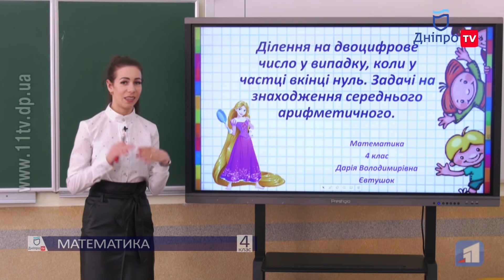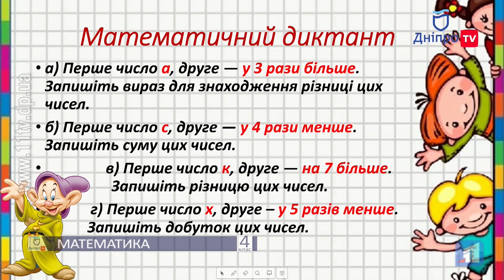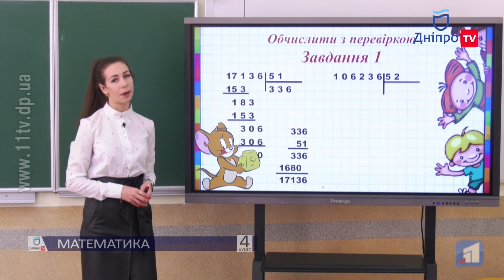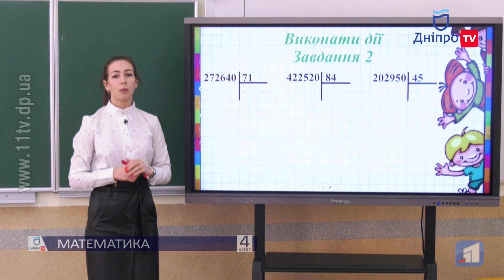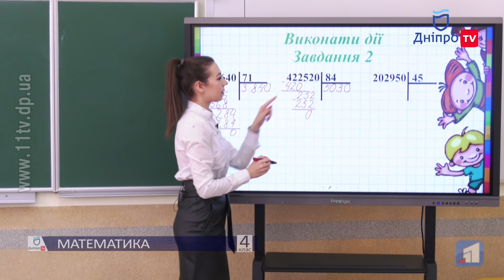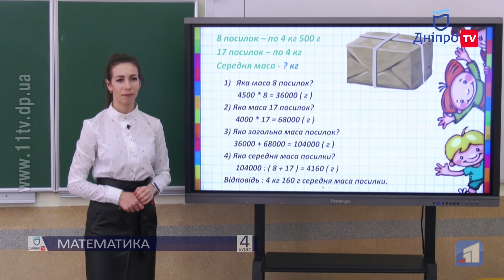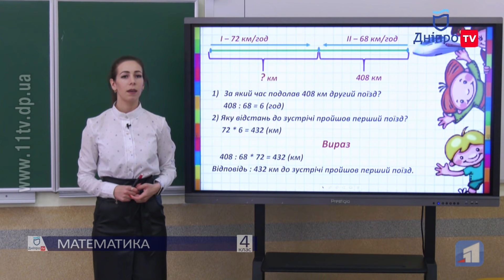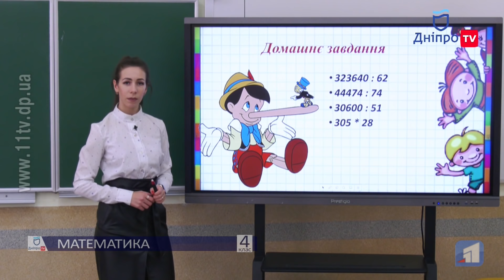МАТЕМАТИКА (4 КЛАС) 08-05-20